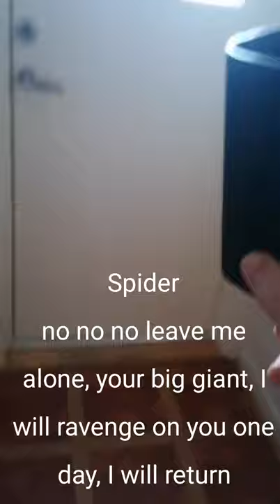Who hates spider?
Hi sebi here,
today I found a spider Who not like spider?
not me, I hate spider from inside out, but I throw it out without killing it,
hopes you likes the video, give me some likes and hope to see on the next video.